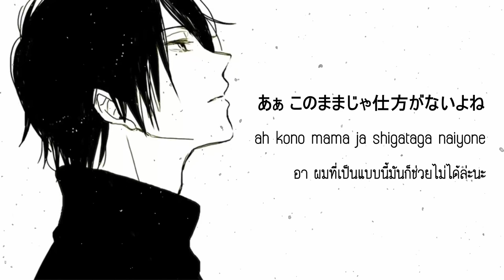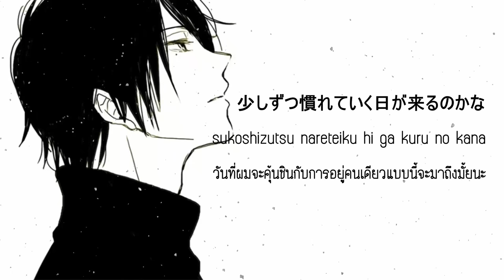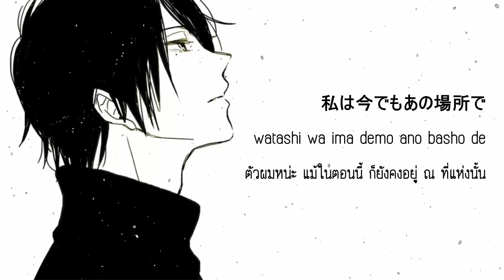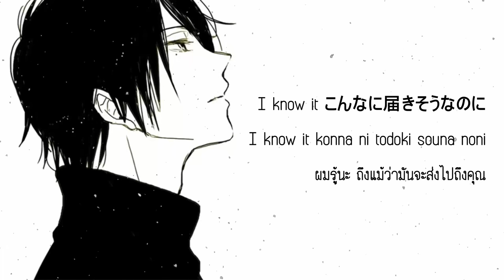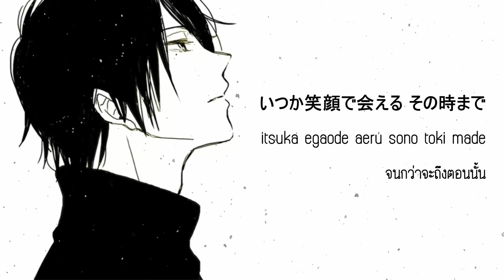Kana Nishino - Wishing [Male Version] [Thai sub]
Original Artist : Kana Nishino

สวัสดีปีใหม่ครับ เพลงนี้มีมานานแล้วครับ ผมชอบเพลงนี้มากๆแต่เพิ่งได้มีโอกาสมาทำเป็นวิดีโอ หวังว่าทุกคนจะชอบนะครับ